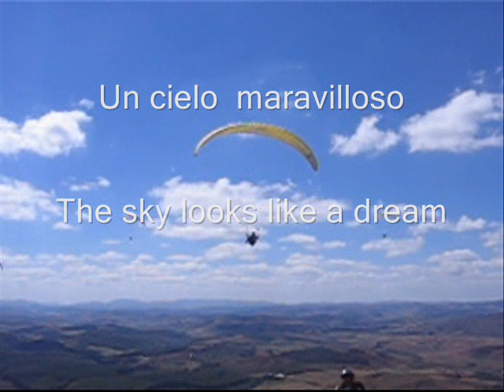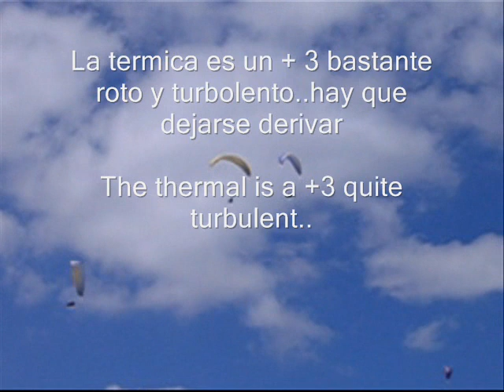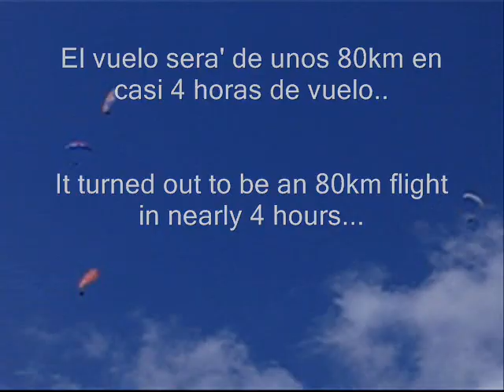XC en Andradas (Brasil) 80km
Video of Cross Country flight in Andradas 19 Agosto 2007